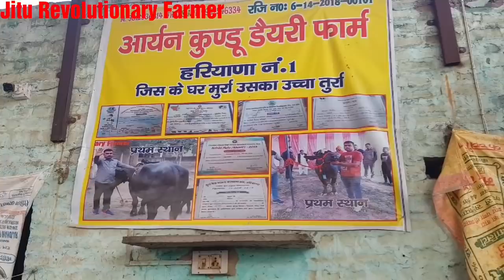👍South India के पशुपालक क्यों सिर्फ भरोसा करते है- Monvir Kundu sir पर.👍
👍This video covers a detailed interview with MonvirKundu Sir where we try to find out why Murrah Buyers from all over India Trust him so much.👍
👍Here also a young Dairy Farmer named Mallikarjun Sir who come from Belaum District of Karnataka testifies for his Honesty and Ethical Bussiness Attitude.👍
Monvir Sir